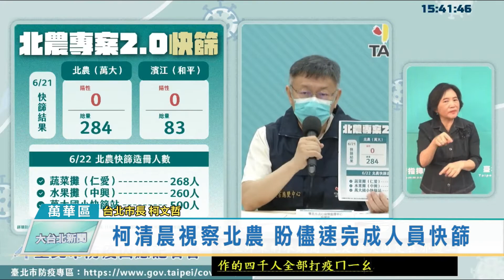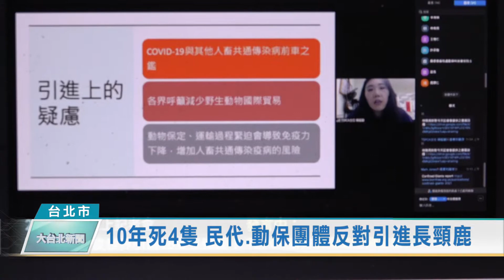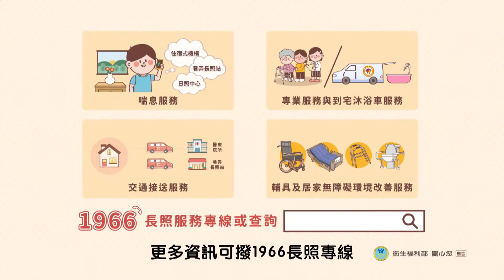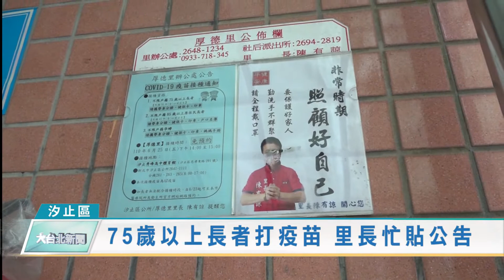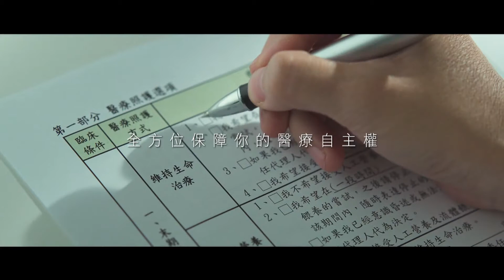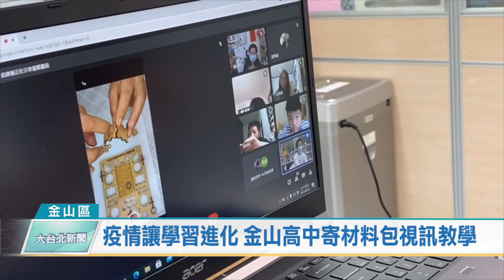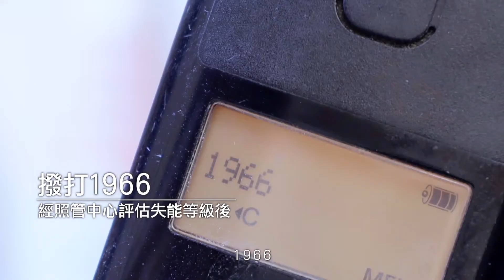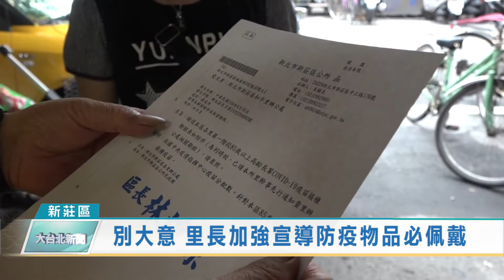20210623 大台北新聞